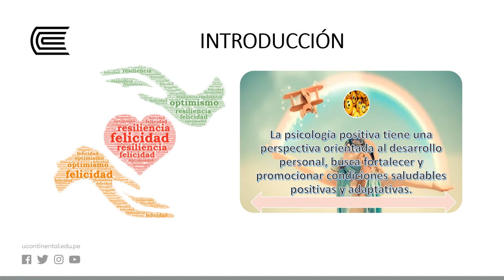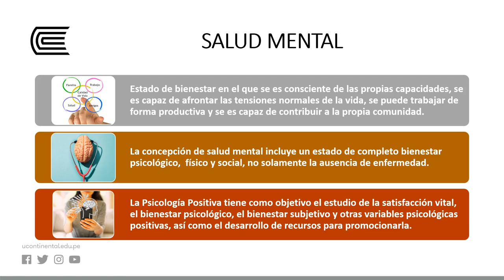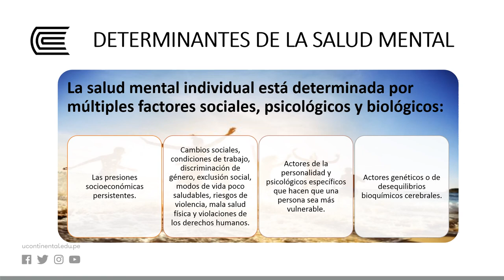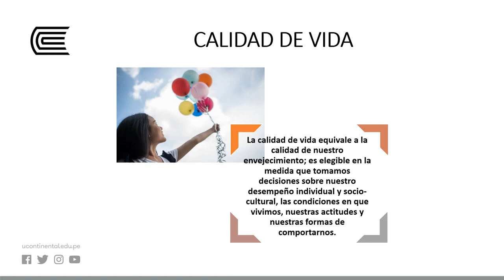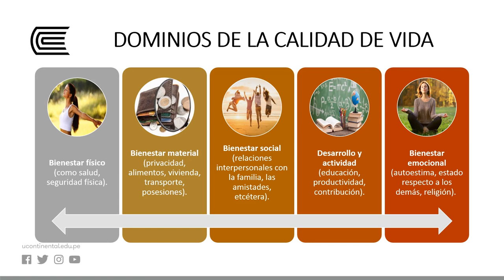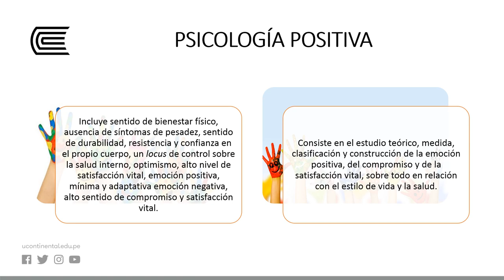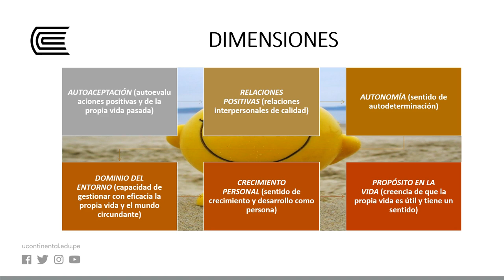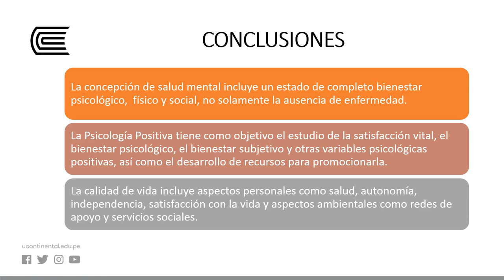Psicología Positiva y Calidad de Vida